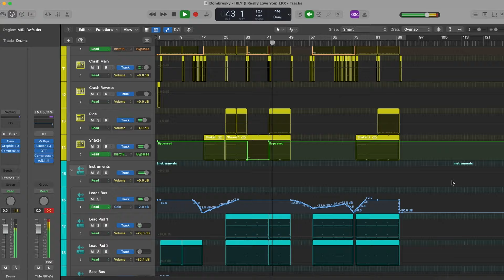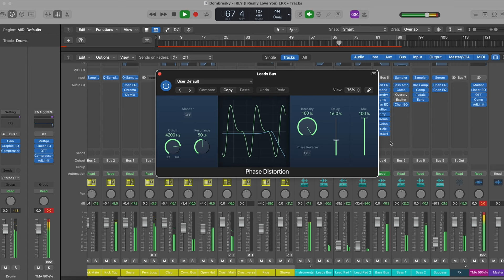Dombresky - IRLY (I Really Love You) (Logic Pro Remake)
We has utilized  Logic Pro X to create a new version of IRLY by Dombresky. It contains the presets, samples, arrangement, and MIDI files within the project. Using Xfer's Serum and Nicky Romero's Kickstart 2 external Vst Plugins. Please read the requirements carefully before proceeding. It's ready for you to download and start using it!

⚙ Template Specifications ⚙

📌 Software, DAW: Logic Pro X 10.5.1, or higher.
📌 Song Key: C Min
📌 Time Length: 2:52
📌 Genre: House